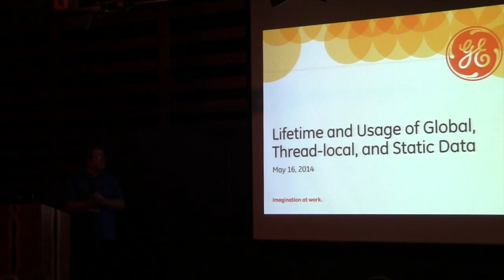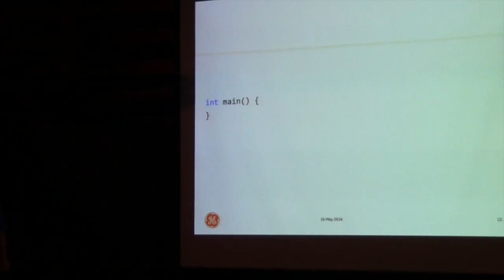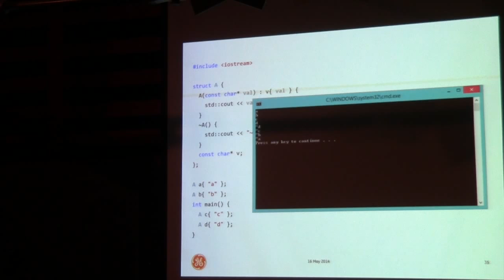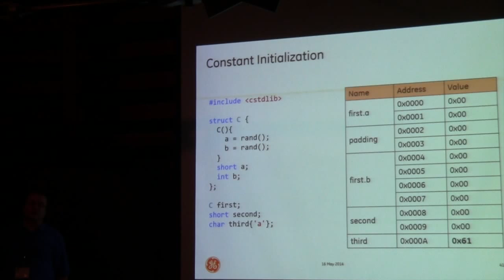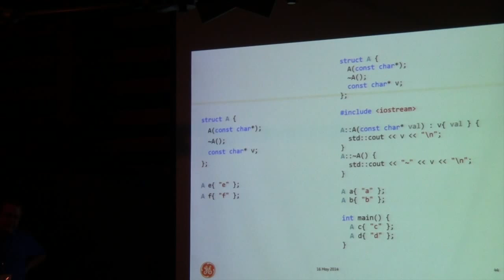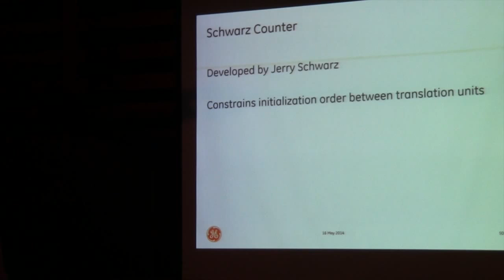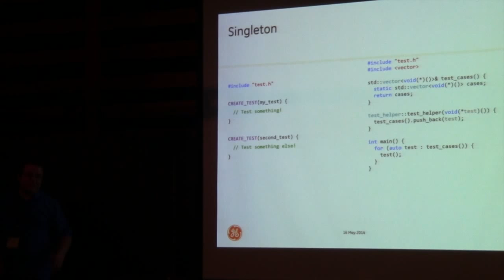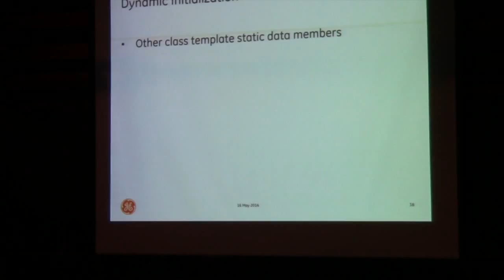Lifetime and Usage of Global, Thread-local, and Static Data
Daniel Dilts' presentation from C++Now 2014